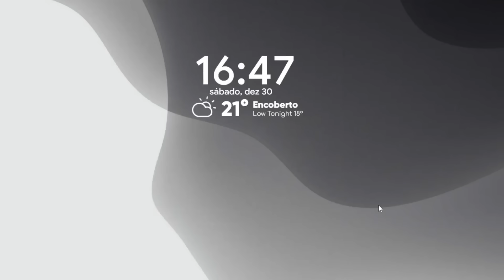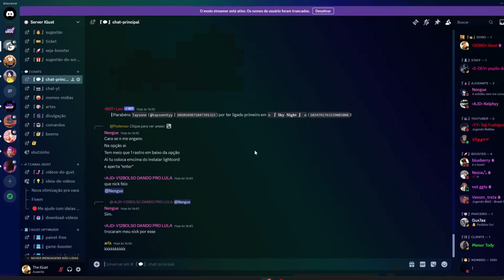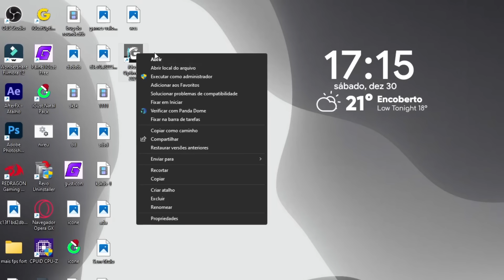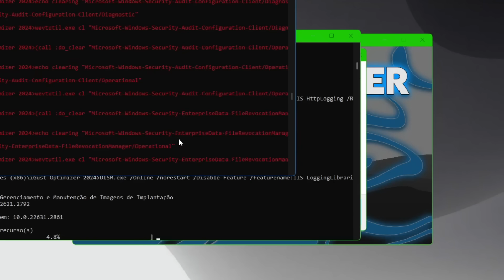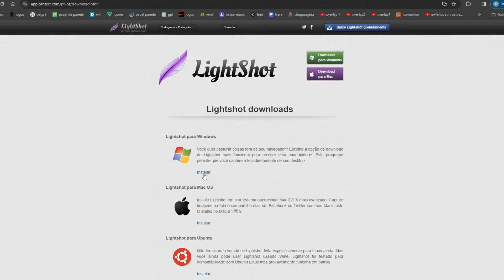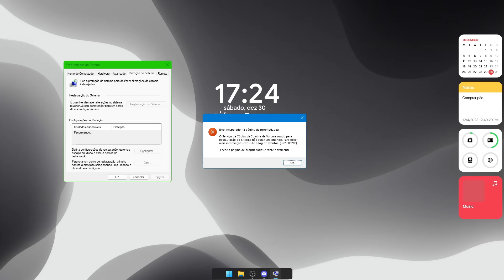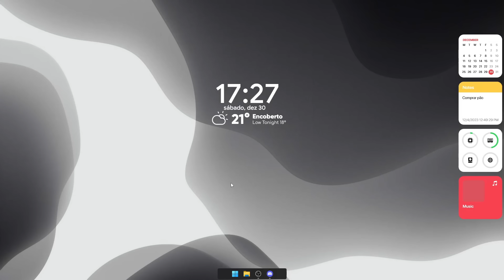⚪PC MAIS RÁPIDO COM UM CLICK - ESPECIAL DE ANO NOVO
Neste video trouxe o segredo para transformar seu PC em uma máquina veloz com apenas um clique neste especial de Ano Novo! Neste vídeo, compartilho dicas simples e eficazes para aumentar os FPS e acelerar o desempenho do seu computador. Otimize sua experiência de jogo e aumente a produtividade em 2024! 💻✨

ATENÇÃO!! Painel foi tirado do ar por motivos de erros em alguns pc
logo logo será lançado um painel melhor, fiquem ligados aqui no canal

00:00 Introdução
00:42 Ponto de restauração
01:18 Como baixar
01:53 forma de usar
02:45 IMPORTANTE!!!
04:15 PrintScreen
04:55 Ativar Ponto de Restauração
06:13 Gameplay